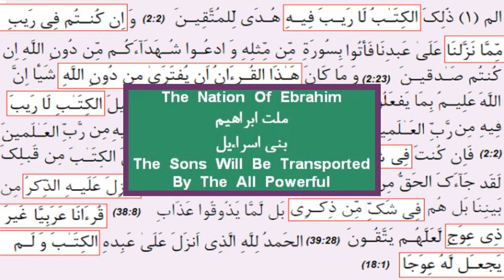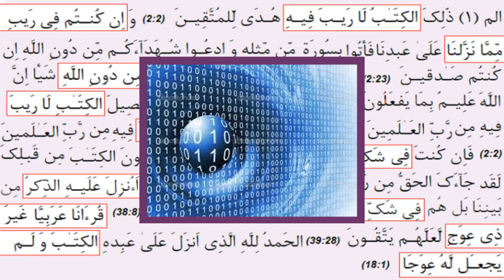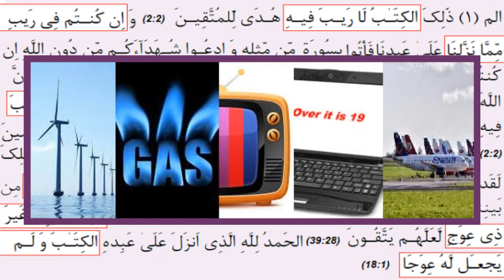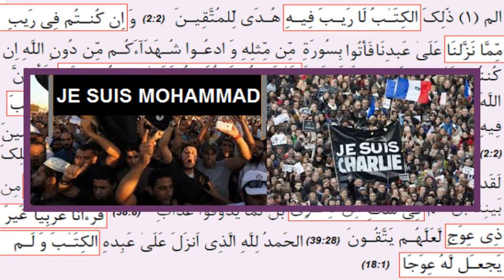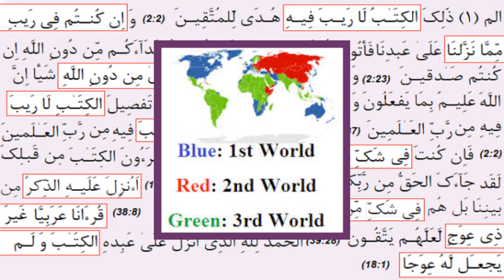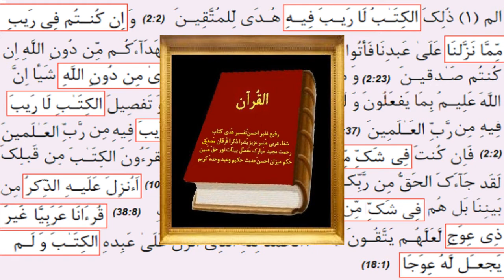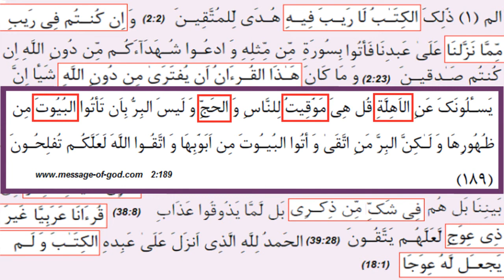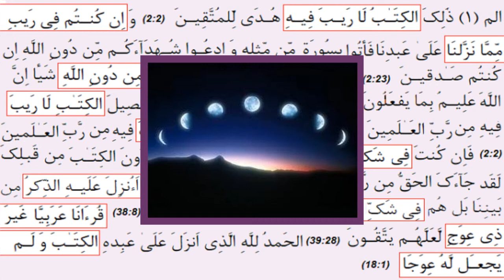Arabic Quran Code 19 - Religion Whistleblower - Rashad Khalifa – Behruz Mofidi Shirazi #17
Arabic Quran Code 19 - Religion Whistleblower - Rashad Khalifa – Behruz Mofidi Shirazi.
Quran Code 19. Religion Whistleblower. religionwhistleblower.com. Behruz Mofidi Shirazi. #17 -We do not blame you, your heart and soul have been raped by those illiterate preachers who are after your money that is why the Almighty Creator kicked all of those fake religions out of their places of Idol Worship because, they are illegitimate religions.
This mathematical Miracle purified the Arabic Quran from all of those distortions into its original revelations despite 50 different Arabic Qurans being printed all over the world with different chapter numbers, verse numbers and different spellings. The Arabic Quran came down for all the people in the world. Quran proves that everything so called "Muslims" are doing is against ALLAH's Arabic Quran. That is why they have been bringing so many disasters upon themselves all around the world. So called Jews took out the name of our Creator from the Torah and they are only following traditions. The reason news media are not allowed to talk about this news of the millennium is because of the US government agenda on "Washington Prayer Breakfast" sponsored by "The Family" an extremist Christian religious Cult, which started 80 years ago and all the US presidents were the member of "The Family". That was how they came up with a fake name Jesus which you would never find this name in any scripture and they even call him as a creator. Just Google it. That is why the Bible belt area in US is being punished by more than a 1000 tornadoes every single year, plus floods, fires and hurricanes, yet no one cares. Humans have came up with 4200 fake, false and man-made religions.
That is why they are constantly being punished with different disasters and this latest one COVID-19 because, they are all illegitimate religions and also as punishment for those unappreciative people all over the world. Yet, the Only Religion of ALLAH is: "Submit To The Covenant Of ALLAH With "Bani Esra Eil", or "Descendents Who Would Be Transported By ALLAH" from the time of Adam to the end of this world. Follow "The Religion Of Ibrahim" (2:130 - 4:125 - 16:123). The Almighty Creator assigned to us sets of dietary instructions In order for us to be happy, peaceful and fully protected with a life without any accident in this world and in the Here After as His blessings. Now if we don’t comply with His laws we will be punished by different disasters as the consequence of our short comings which, we have been witnessing them throughout the history of mankind. "Anything Bad that happens to you is because you did not follow the Rules of the Almighty Creator and you did not appreciate His blessings upon yourself" and "Anything Good that happens to you is from the Almighty Creator." He is the Best Protector and the Best Avenger" (Q 4:79). The Almighty guarantees perfect peace, happiness, protection a life without any accident only for those who "Worship ALLAH Alone". He is the Best Protector and the Best Avenger. No one has power but the Almighty Creator.